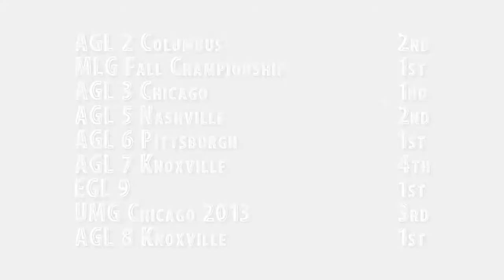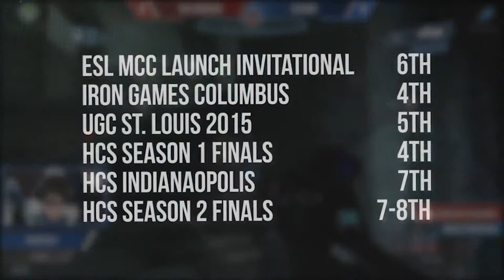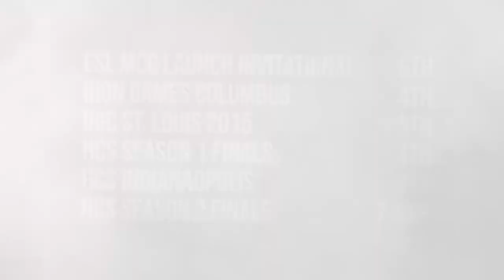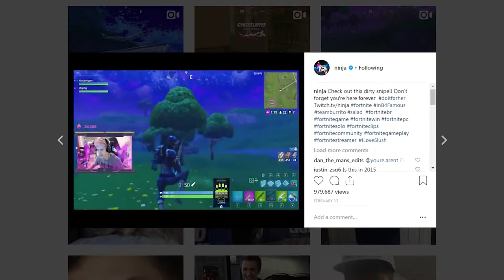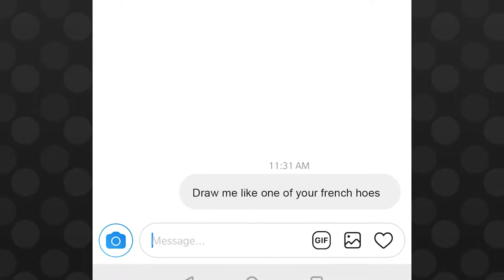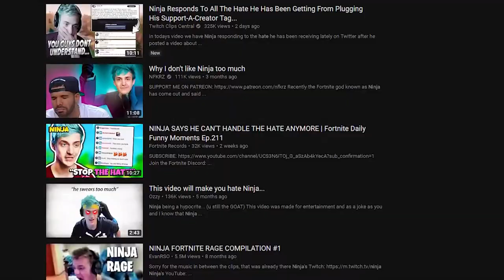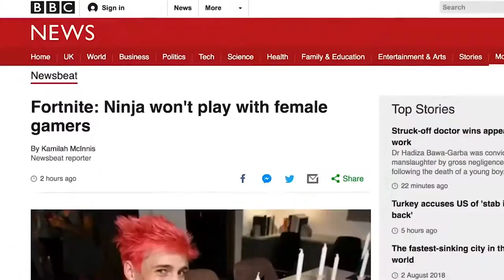Rise of the Ninja - 🔥 Road to the top 🔥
The story and history behind the Rise of Ninja.
See how the champ climbed his way to the top to be one of the Kings of gaming and twitch.

Go pay your respects to the man. Ninja